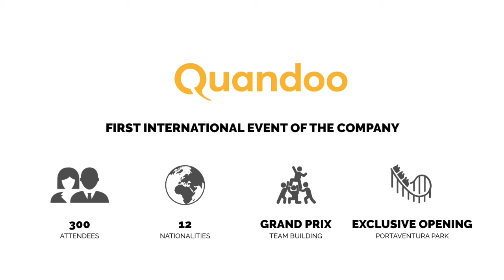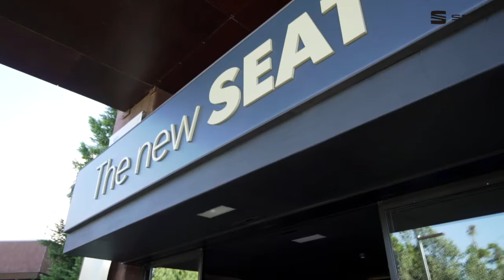A 2018 full of great events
2018 has been significant for PortAventura Business & Events, with large companies, especially international ones, enlisting its services. These include companies such as Coca-Cola, MARS Iberia, Baringa, Quandoo, SITA (Societé Internationale de Telécommunications Aéronautiques), the chain restaurant operator AmRest and the Australian firm Capricorn, which highlights not only the favourable promotion of our business beyond domestic borders but also the versatility of the spaces reflected in the diversity of the events held on our premises.